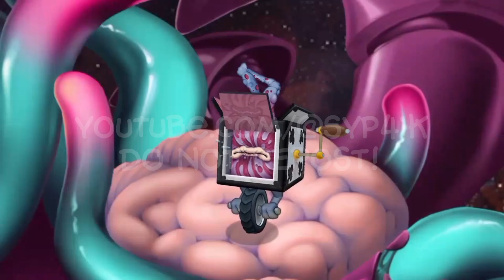WHEEZEL ON PSYCHIC ISLAND! [Ft.@GHOSTYMPA] [ANIMATED WHAT-IF]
Thanks @GHOSTYMPA for making Wheezel rig!

Timestamps:
0:00 Thanks
0:05 Idle
0:12 Individual Sound
0:20 Full Song
0:34 Sound
1:04 Full Song
1:18 Sound
1:33 Full Song